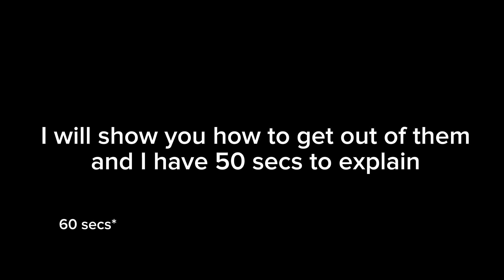this video this very useful